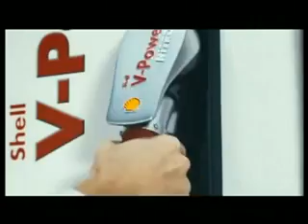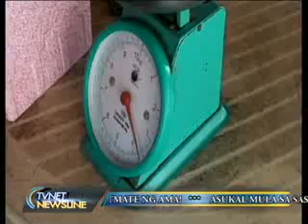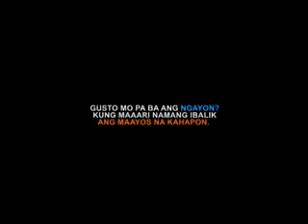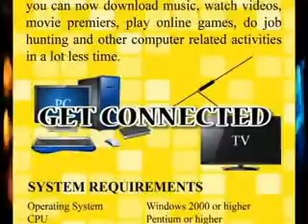movie newsline april 14, 2016